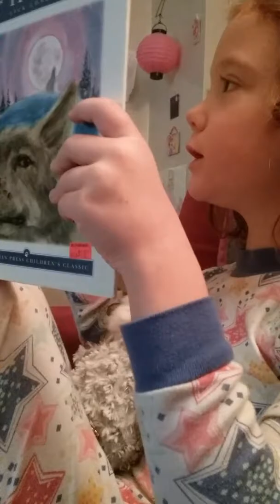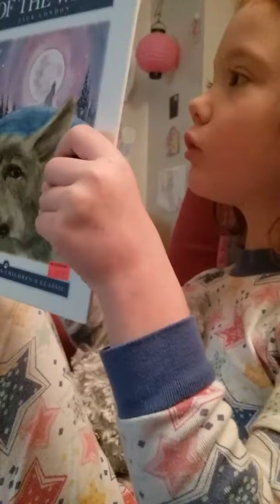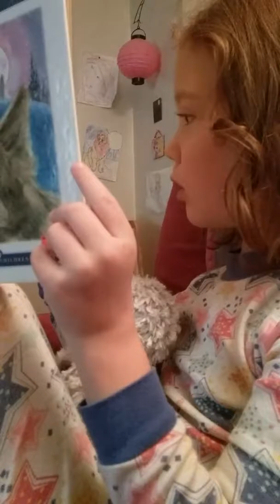Little Girl is an AMAZING Reader!!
Little girl reading her new book.